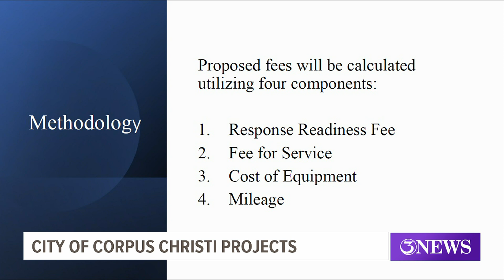City projects discussed in council meeting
One proposal that would go before City council will be the topic of fire fees.